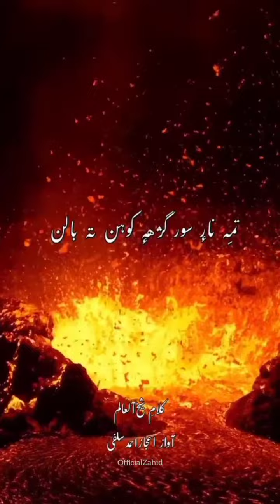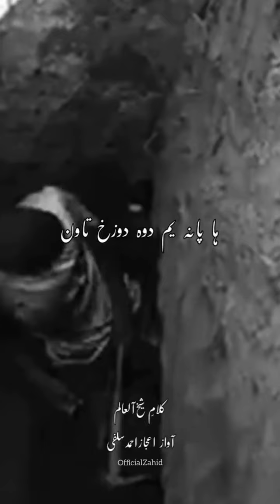Islamic Naat Sharif